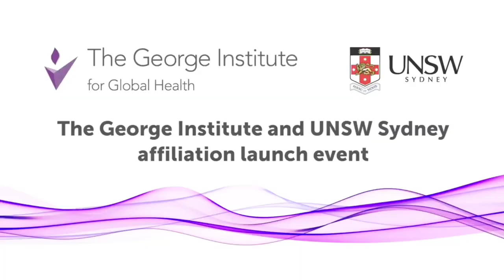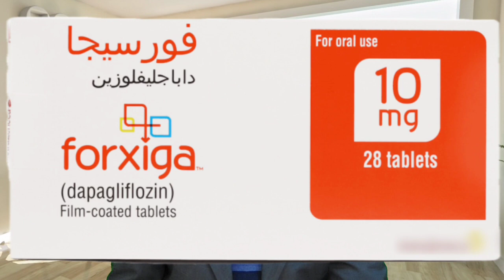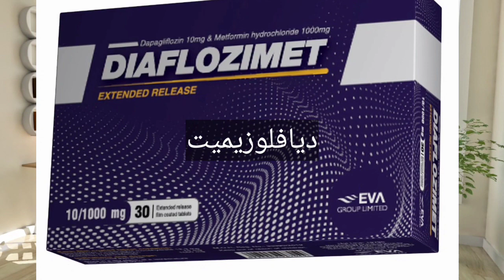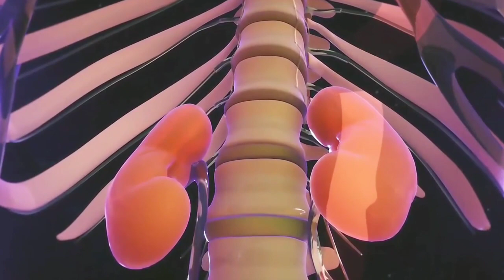No. 1 drug for insulin resistance/ diabetes protection. اول علاج لمقاومة الانسولين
Dapagliflozin reduces the risk of developing new-onset diabetes, according to results of a prespecified pooled analysis of the DAPA-CKD and DAPA-HF trials. The study adds to the growing list of benefits of sodium-glucose cotransporter 2 inhibitor as insulin resistance treatment agents.
يقلل Dapagliflozin من خطر الإصابة بمرض السكري الجديد ، وفقًا لنتائج التحليل المجمع المحدد مسبقًا لتجارب DAPA-CKD و DAPA-HF. تضيف الدراسة إلى القائمة المتزايدة لفوائد مثبطات الصوديوم والجلوكوز 2 لمثبطات النقل المشترك للصوديوم والجلوكوز
"Dapagliflozin قلل من حدوث مرض السكري الجديد . كان العلاج مفيدًا بشكل أساسي في المشاركين الذين يعانون من مقدمات السكري
O’Hara, D.V., Jardine, M.J. SGLT2 inhibitors may prevent diabetes. Nat Rev Nephrol (2022).

مقاومة الانسولين
Dapagliflozin reduces the risk of developing new-onset diabetes, according to results of a prespecified pooled analysis of the DAPA-CKD and DAPA-HF trials. The study adds to the growing list of benefits of sodium-glucose cotransporter 2 inhibitors
“Dapagliflozin reduced the incidence of new-onset diabetes. The treatment was primarily beneficial in participants with prediabetes.”